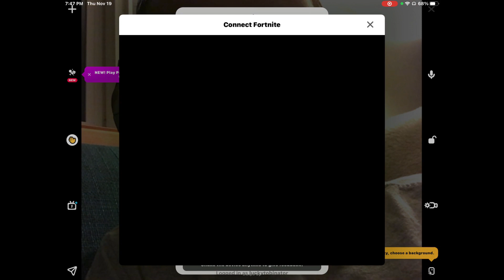How to get the FREE “Rainbow Fog” Wrap! + Gameplay